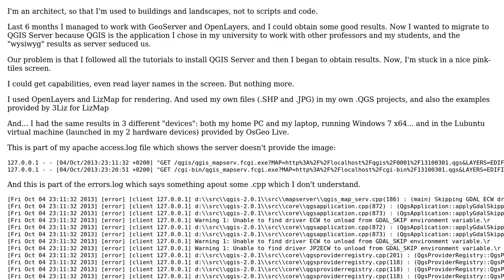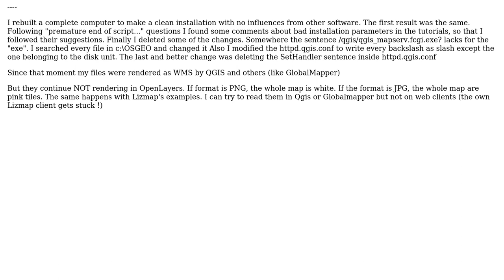GIS: Getting only pink tiles using QGIS Server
With thanks & praise to God, and with thanks to the many people who have made this project possible! | Content (except music & images) licensed under CC BY-SA | Music | Images & others | With thanks to user Vladimir J. Arias L. user PolyGeo user Jason Scheirer user Alfons CIVIT MARTINEZ and the Stack Exchange Network Trademarks are property of their respective owners. You are responsible for your own actions.